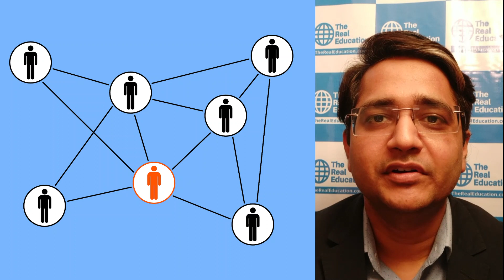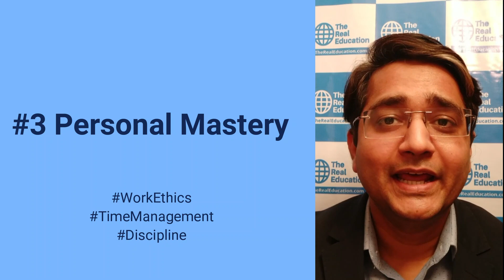3 Strategies to Use Lockdown Effectively - Performance @ Work - Vikas Jain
TheRealEducation.com
Join one week WhatsApp course starting next Monday - TheRealEducation.com/jointop10

Vikas Jain
Founder TheRealEducation.com
Keynote Speaker & Author
Vikas Jain - YouTube.com/vikasjain
VikasJainlive.com